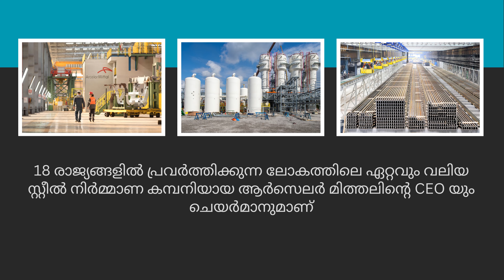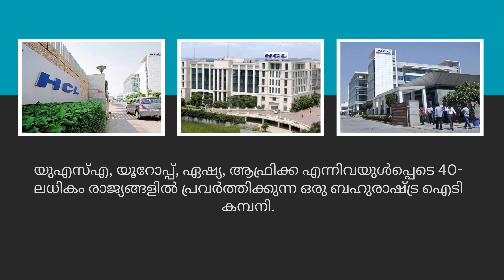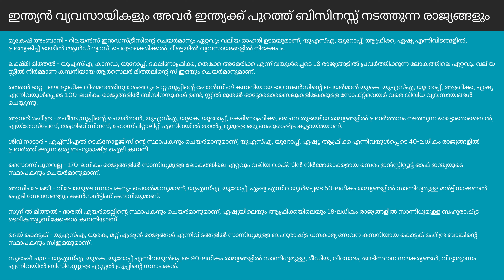ഇന്ത്യൻ വ്യവസായികളും അവർ ഇന്ത്യക്ക് പുറത്ത് ബിസിനസ്സ് നടത്തുന്ന രാജ്യങ്ങളും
ഇന്ത്യൻ വ്യവസായികളും അവർ ഇന്ത്യക്ക് പുറത്ത് ബിസിനസ്സ് നടത്തുന്ന രാജ്യങ്ങളും | Indian businessmen and the countries where they are doing business outside of India